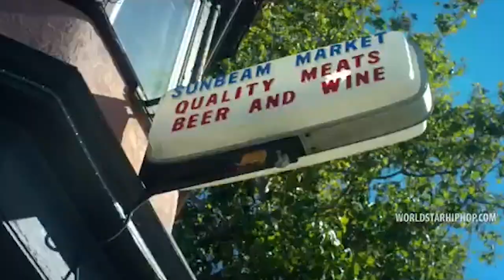Dreamville - Costa Rica (video)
unofficial video by @lachlan_skis